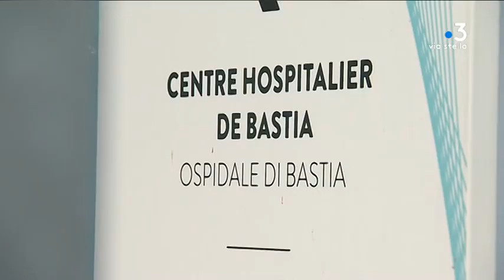L'hôpital de Bastia a-t-il été suffisamment rapide après la mort d'un pédiatre d'une méningite ?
Intervenants : Maia Graziani, Pascal Forcioli, directeur de l'hôpital de Bastia

Equipe : Maia Graziani, Vivien Chareyre et Yann Moil